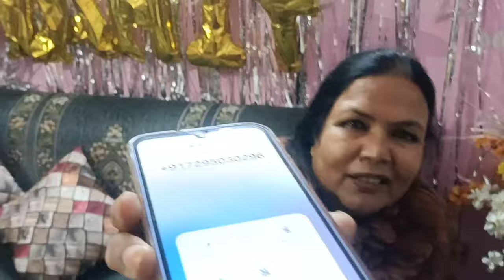पवन सिंह से मिलने गई वीना मानवी तो गली दिया हमजा Youtuber | Fahima Khatun & Hamja Call Recording !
Veena Manvi Interview
Veena Manvi Live Interview
Fahima Khatun Interview
Mahila Vikas Manch Pawan Singh Se Mil Kar aa i
Hamzacall recording interview
Hamja Diya Bina Manvi ko Gali
Hamza Bina Manvi Vivad
Pawan Singh Se Mil Kar I Bina Manvi
Akshara Singh Pawan Singh Vivad
Pawan Singh Ka Ghar Barbad Ki Akshar Singh